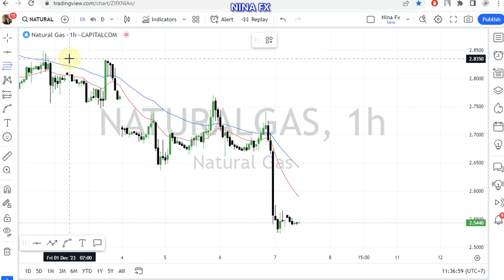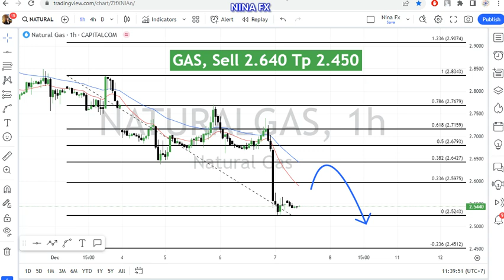Natural GAS Daily Analysis for December 7, 2023 by Nina Fx